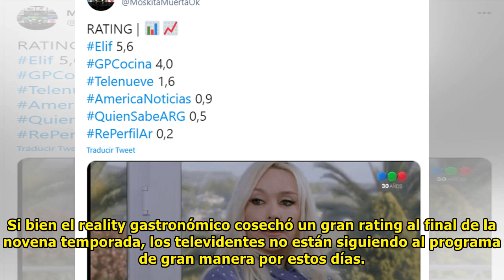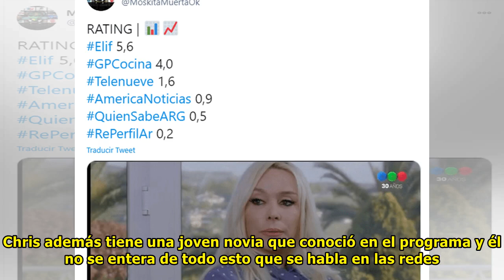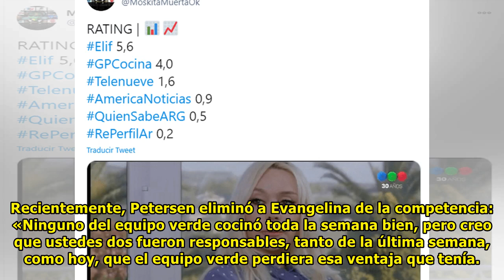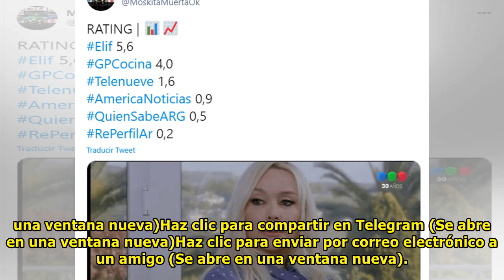Derrotada y humillada por Telefe, Carina Zampini terminó el año de la peor manera posible